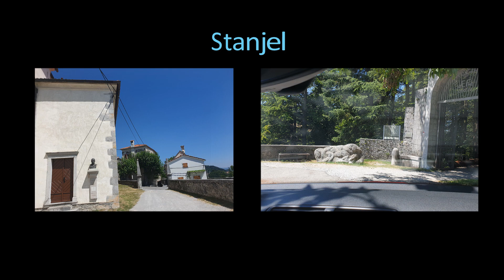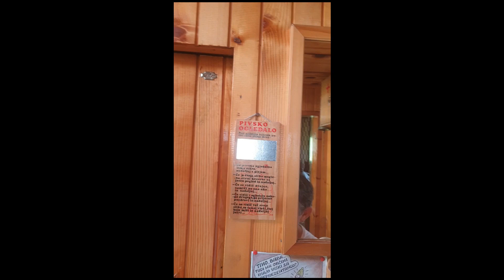Ep12 Slovenia, 16 28 Jun, 2019